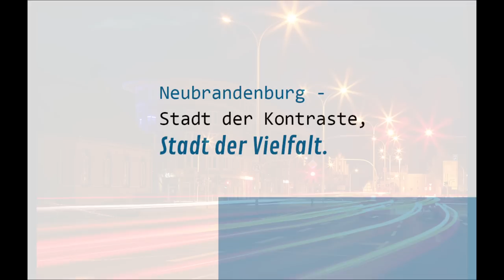Neubrandenburg Stadt der Kontraste, Stadt der Vielfalt